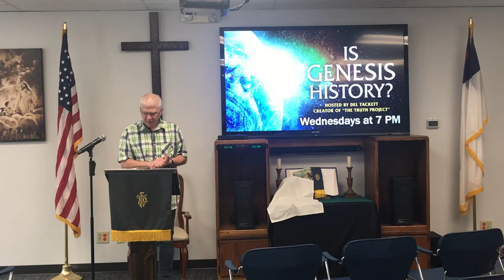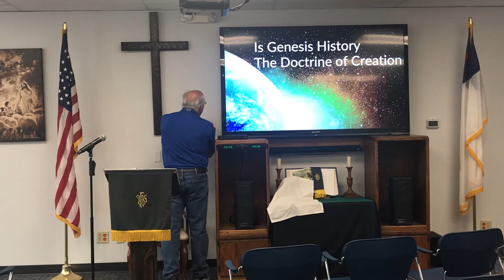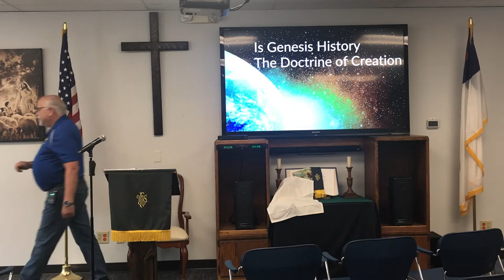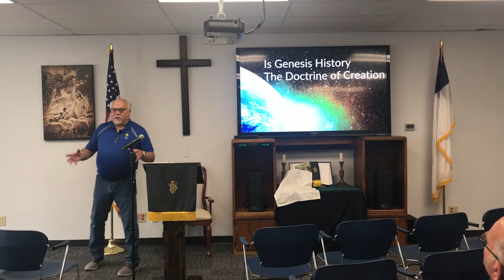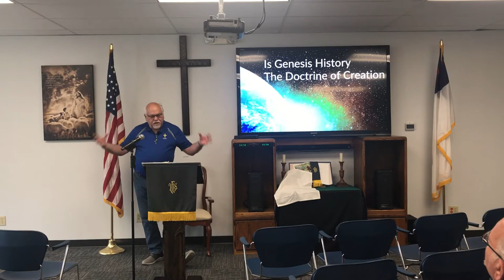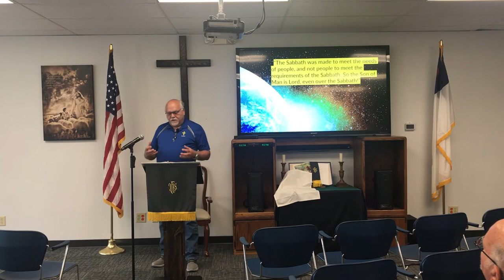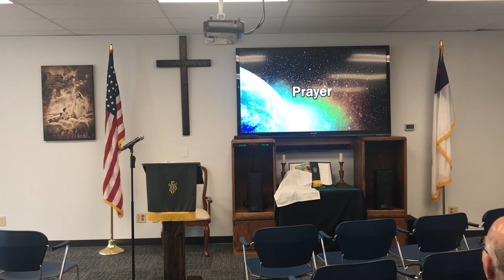The First Seven Days: The Doctrine of Creation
Come and explore what the Bible teaches about the first chapters of Genesis. This study and sermon series complement the film Is Genesis History? by providing an in-depth look at what Biblical authors say about six key doctrines associated with Creation, Adam and Eve, and the Flood. Through this Bible study and sermon series we will take a fascinating new look at the biblical, historical, and scientific evidence for Creation and the Flood. Through the Bible study and sermons series we will learn from more than a dozen scientists and scholars as they explore the world around us in light of Genesis. Dr. Del Tackett, creator of “The Truth Project,” hikes through canyons, climbs up mountains, and dives below the sea in an exploration of two competing views ... one compelling truth.

Sermon series
8/7: Genesis as a Book of History: The Doctrine of Revelation
8/14: The First Seven Days: The Doctrine of Creation
8/21: Man, Life, & Science: The Doctrine of the Image of God
8/28: Adam, Eve, & the First Sin: The Doctrine of the Fall
9/4: The Global Flood: The Doctrine of Judgment
9/11:The Importance of History: The Doctrine of Providence

Bible study
8/10: Genesis as a Book of History: The Doctrine of Revelation – Dr. George Grant, Pastor
8/17: The First Seven Days: The Doctrine of Creation – Dr. Stuart Burgess, Engineer
8/24: Man, Life, & Science: The Doctrine of the Image of God  – Dr. Kurt Wise, Paleontologist
8/31: Adam, Eve, & the First Sin: The Doctrine of the Fall – Dr. Douglas Kelly, Theologian
9/7: The Global Flood: The Doctrine of Judgment – Dr. Marcus Ross, Paleontologist
9/14:The Importance of History: The Doctrine of Providence – Dr. Paul Nelson, Philosopher